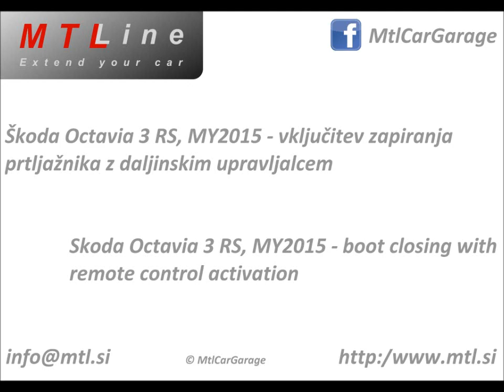Skoda Octavia 3 RS, MY2015 - boot closing with remote control - zapiranje prtljažnika z daljincem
Skoda Octavia 3, MY2015 with electric boot opening. Factory configuration allows only boot opening with remote control. We can enable also boot closing with remote control.

Škoda Octavia 3, letnik 2015 z vgrajenim električnim odpiranje prtljažnika. Serijsko se prtljažnik z daljinskim upravljalcem samo odpre, zapreti ga ni možno. Pri nas lahko vključimo tudi zapiranje prtljažnika z daljinskim upravljalcem.